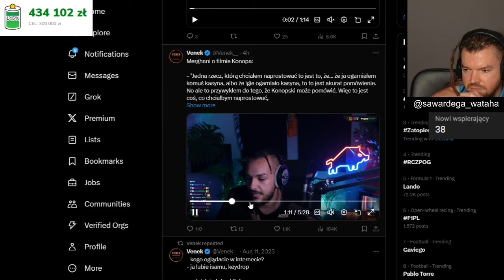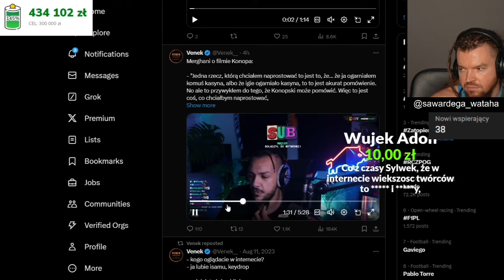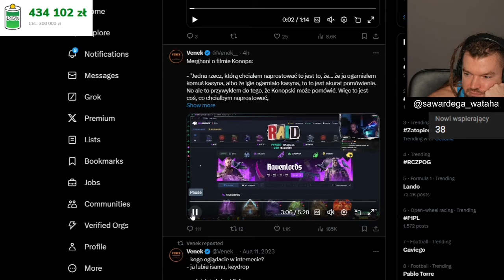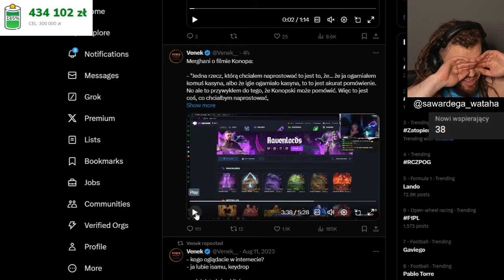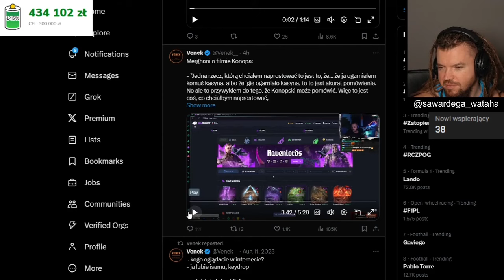WARDEGA OGLADA OSWIADCZENIE MERGHANIEGO DO FILMU KONOPA: MAFIA HAZARDOWA POLSKIEGO INTERNETU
klip z dnia 20.10.24